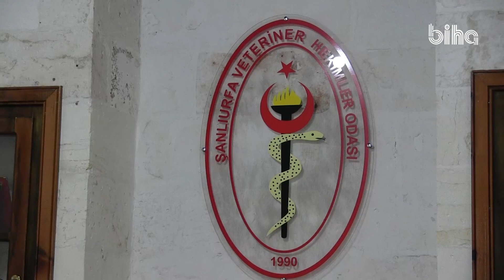Veteriner Hekimler Odası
Haberin detaylarını Ajans Urfa web sitemizden öğrenebilirsiniz...